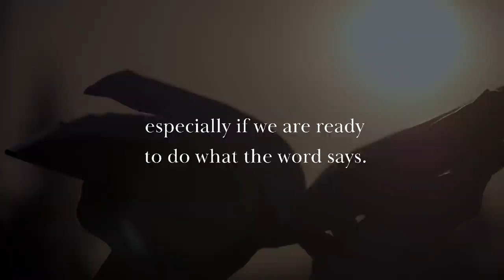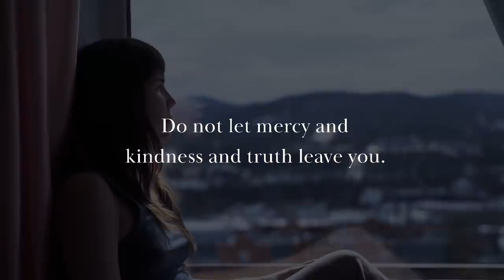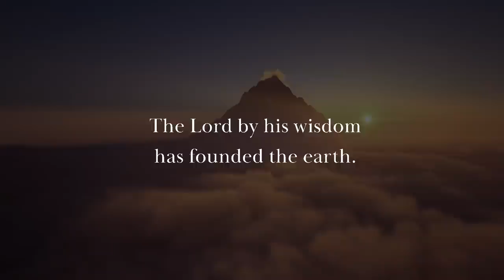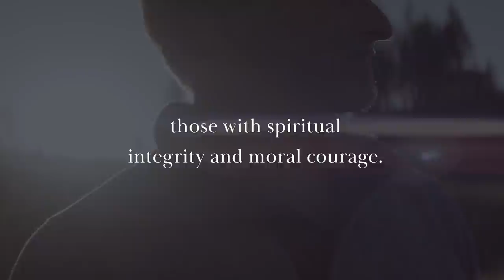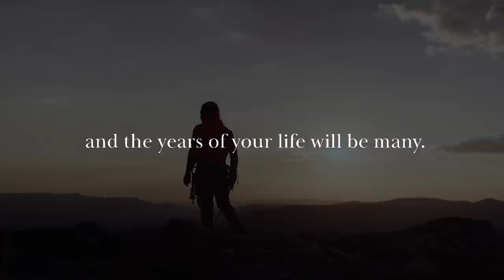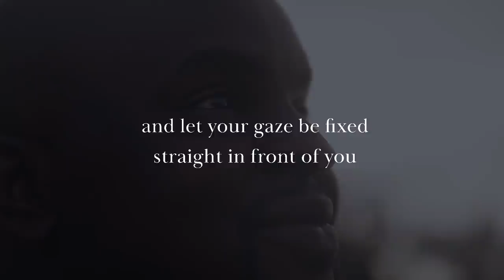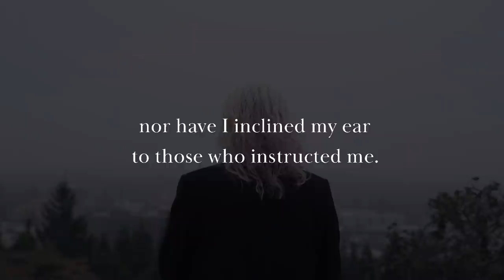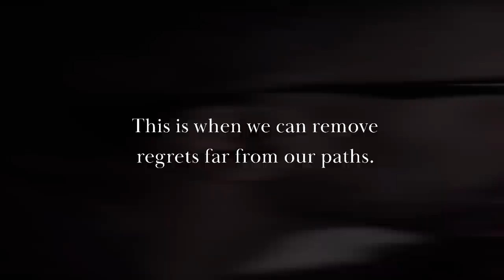This Is Why You Need To Obey God's Word - Powerful Video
Title: This Is Why You Need To Obey God's Word - Powerful Video